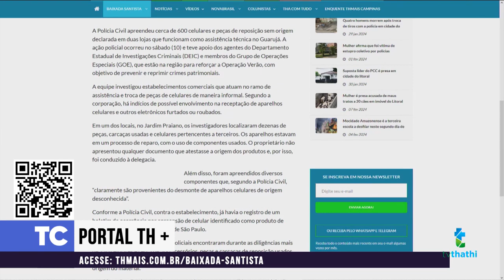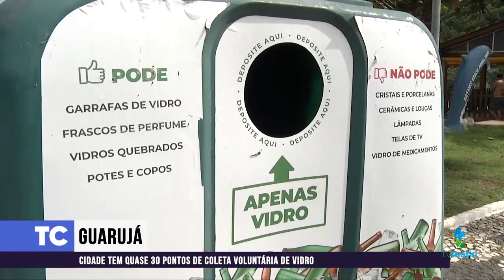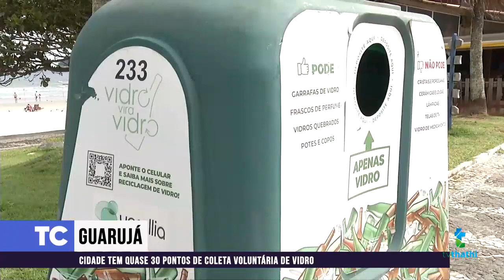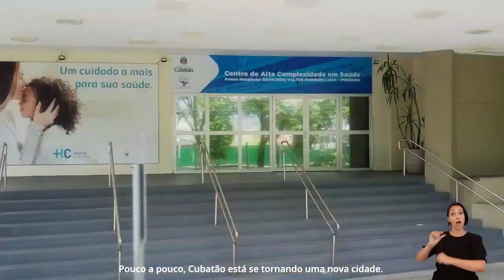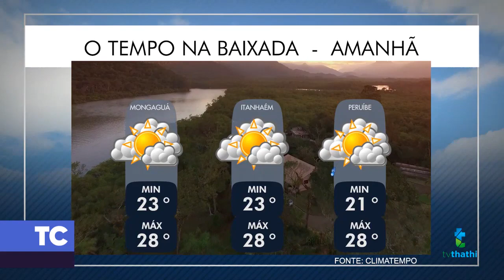THATHI CIDADE | 13/02/2024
Seja bem-vindo ao coração pulsante da nossa comunidade! É hora do Thathi Cidade apresentado por João Leite, o programa de notícias que conecta você aos acontecimentos mais relevantes do nosso dia a dia. Transmitido pela TV Thathi, a sua TV que é a voz da nossa cidade.

🏙️ Nosso lema: TV Thathi, sua TV, nossa cidade🏙️

No episódio de hoje, explore conosco os cantos e recantos da nossa comunidade, trazendo notícias fresquinhas, entrevistas exclusivas e análises aprofundadas. Queremos ser a sua fonte confiável para entender o que está acontecendo à nossa volta.

Queremos ouvir a sua voz! Comente, compartilhe suas histórias e faça parte dessa conversa animada sobre a nossa cidade. No Thathi Cidade, a sua participação é o que faz a diferença.

Assista agora e fique por dentro de tudo o que importa na nossa comunidade. Porque na TV Thathi, a sua cidade é a estrela do show.